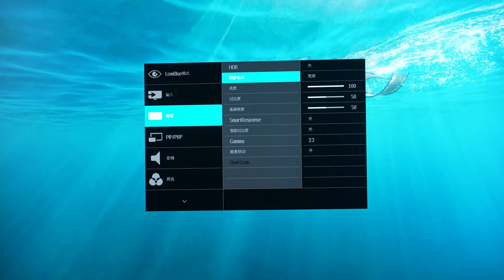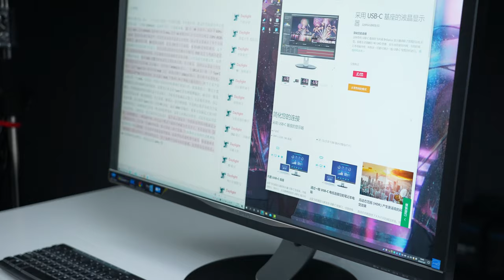能分屏带HUB的4K办公屏 飞利浦328P6VU评测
飞利浦 328P6VU，32寸 4K VA面板，支持Type-C一键连自带HUB，适合办公使用。这东西我不会买，但是厂家找了就做呗。

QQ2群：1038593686